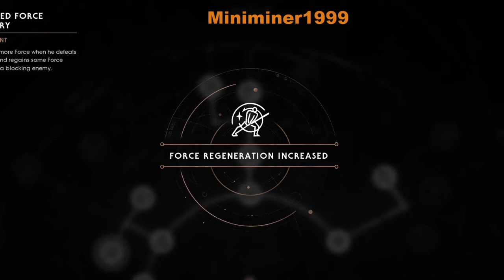I hate spiders now. (Jedi fallen order #4)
Hey if you guys enjoyed and wanna see more checkout the playlist to your right.
Goodbye.